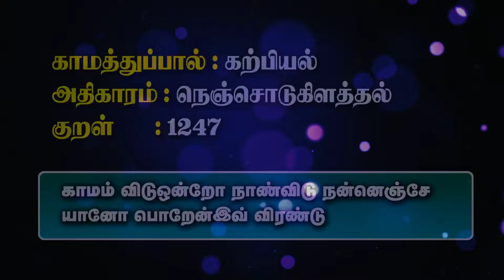குறளும் குரலும் || காமத்துப்பால் || குறள் - 1247 ||கற்பியல் ||நெஞ்சொடுகிளத்தல் || கல்பனா தர்மேந்திரா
Copyrights Reserved : Adhikaalai Info Media - USA